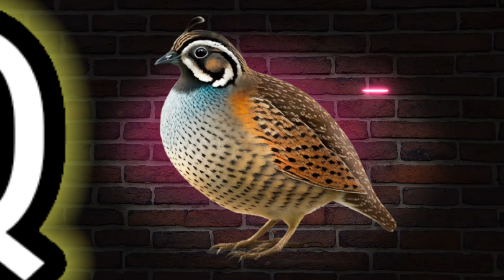Animation 3D ABCD, A FOR APPLE B FOR BALL, A SE ANAR, अ से अनार, क से कबूतर, Alphabets, abc song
Animation 3D ABCD, A FOR APPLE B FOR BALL, A SE ANAR, अ से अनार, क से कबूतर, Alphabets, abc song  बिल्ली TV

आप हमारे चैनल की अन्य वीडियो भी जरूर देखें धन्यवाद.

ABC Song with बिल्ली TV Toy Train Lyrics :

O for OCTUPUS
Z for ZEBRA These are the words
That will help you!